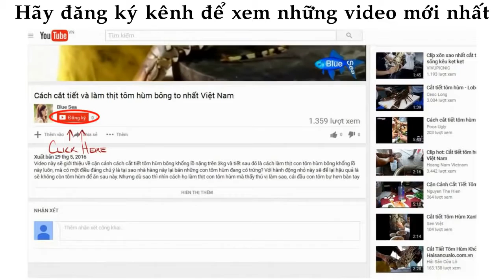ᴴᴰ Amazing People Catching Fish ❤ Videos Sea creatures 014 ✓